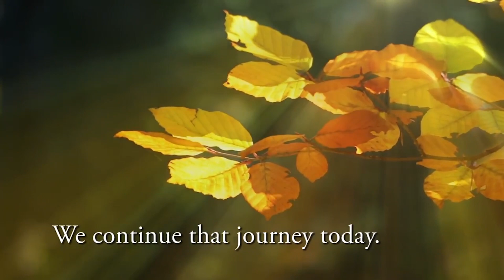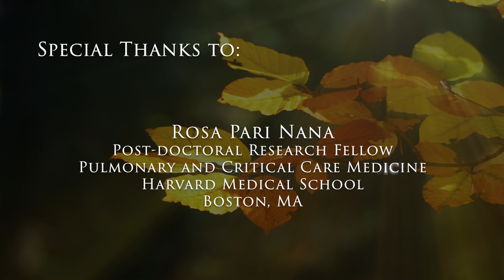ME/CFS Alert, Episode 122: Interview with Dr. Rosa Pari Nana of the Harvard Medical School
In this interview, Dr. Rosa Pari Nana, who is from Peru, talks about her work with Dr. David M. Systrom on ME, and their clinical trials of Pyridostigmine.